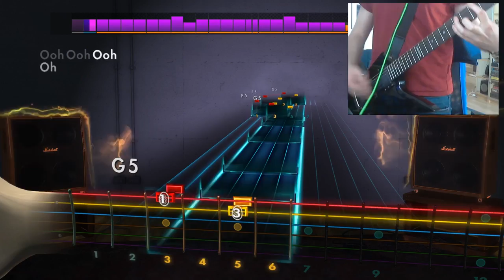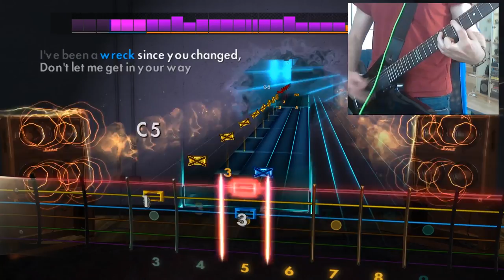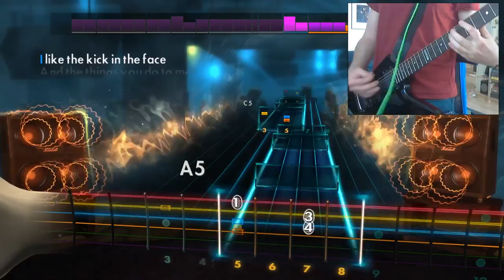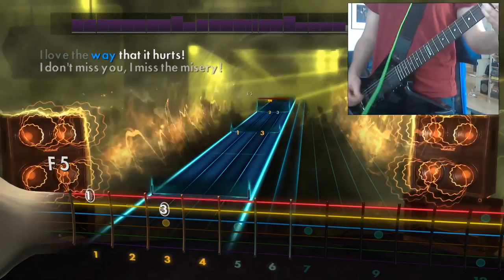The Serious Squirrel rocks: Halestorm - Miss the Misery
Hello fluffy tails! I hope you're ready for this misery, because there's a Halestorm coming!